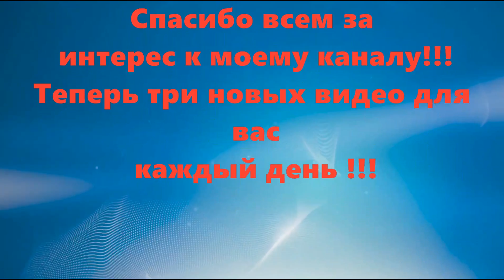Уход за замшевой обувью | как убрать жирное пятно с замшевой обуви полезные советы для жизни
Как ухаживать за своей любимой обувью из замши и что делать если вы нечаянно посадили на нее жировое пятнышко.
Об одном из народных способов решения этой неприятной проблемы я и расскажу и дам полезный совет.

Другие видео по уходу за замшевой обувью:
-- Как почистить замшевую обувь в домашних условиях
--- од за замшевой обувью | как убрать жирное пятно с замшевой обуви
--- Уход за замшевой обувью | как убрать жирное пятно с замшевой обуви
--- Как ухаживать за замшевой обувью
--- Обувь из замши - как ухаживать за замшевой обувью

- Домашние Идеи и Хорошие Советы! – более 450 видео советов